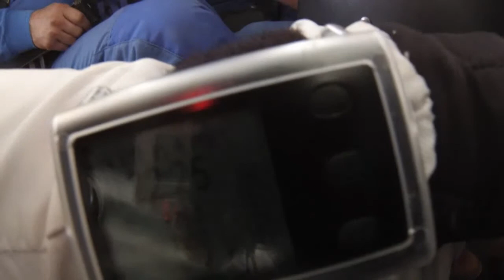Tandemsprung von Marita bei skydive nuggets in Leutkirch